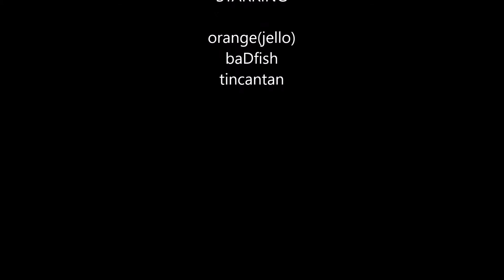Rocket League - Comeback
Just some good ol' rocket league